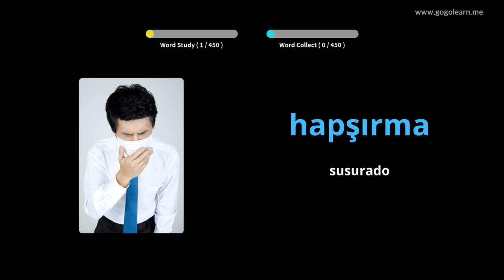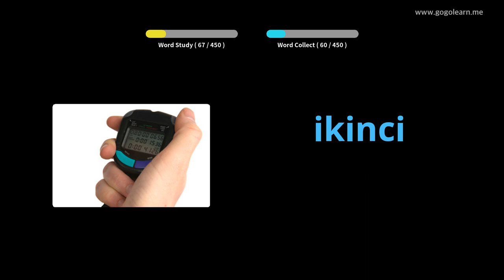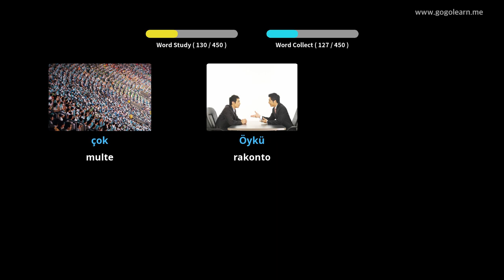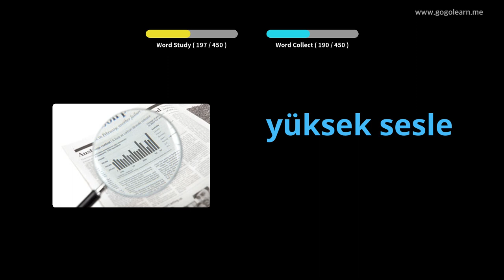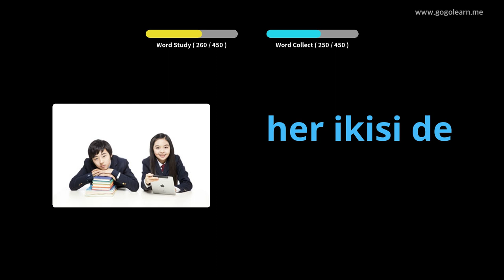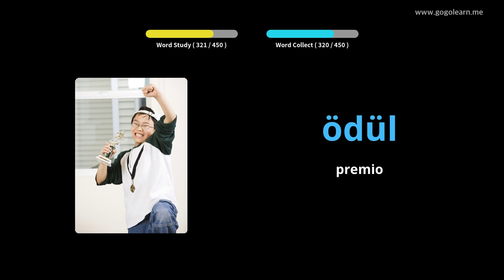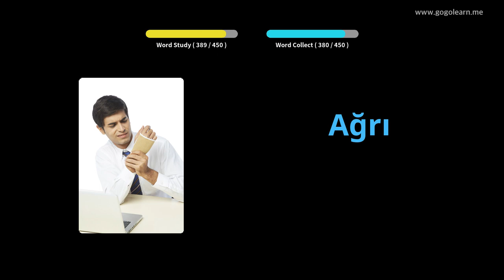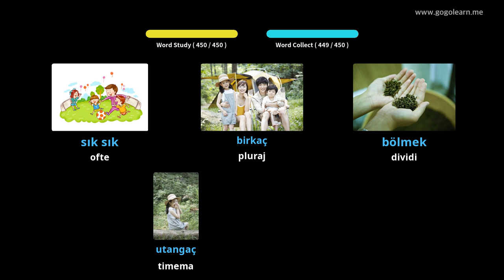Primara Lernejo pri Turka Vocabularo | Golearn